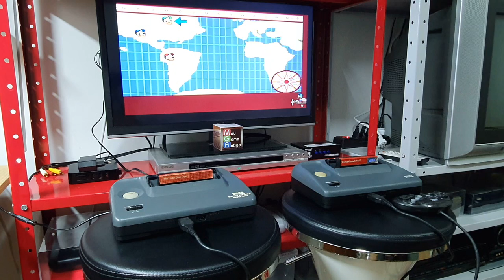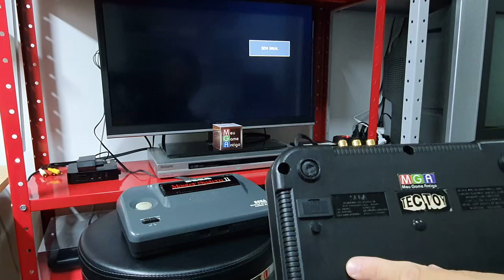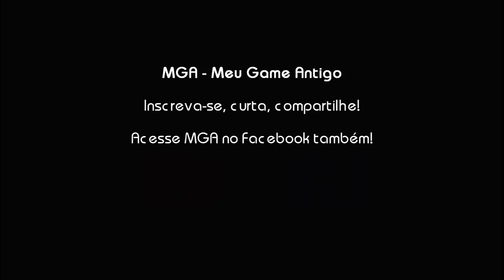Manutenção #34 - Master System 2 (JP) e 3 (BR) - AV Mod e muito mais!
Manutenção preventiva no Master System II japonês e corretiva no Master System III nacional.

Implementação do AV Mod em ambos aparelhos, seguindo o esquema abaixo:

--- CI Sony CXA1145P ---

-Pino 9 - Áudio - Ligar no polo positivo de um capacitor de 10 uF. O polo negativo do capacitor é a saída de áudio para a TV.
-Pino 20 - Vídeo - Ligar num resistor de 75R, ligar este resistor no polo positivo de um capacitor de 220 uF/16v. O polo negativo do capacitor é a saída de vídeo para a TV.
-Pino 24 - GND